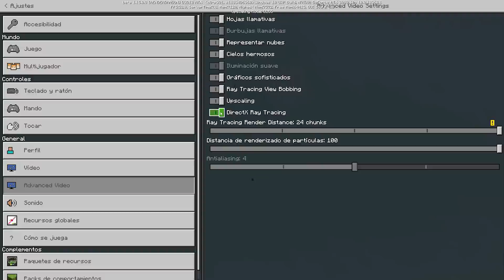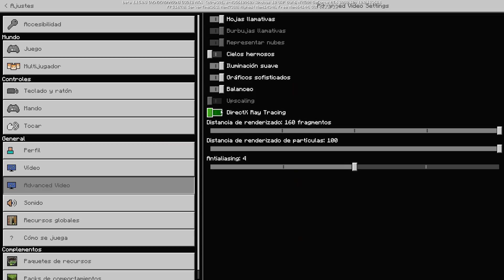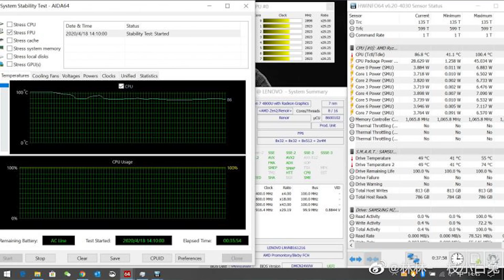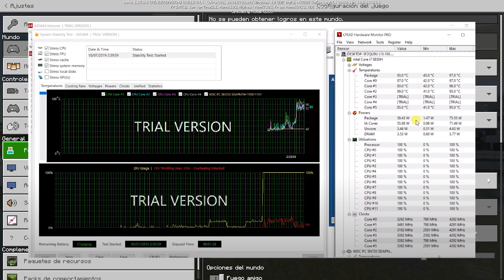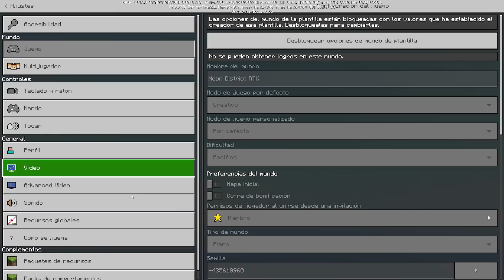Precios placas Z490 filtrados. RTX llega a minecraft - Noticias de la semana 132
--Mi PC:
Placa base
Memorias RAM
Tarjeta gráfica
Tarjeta de sonido
SSD: 2x
HDD: 2x

--Periféricos:
Monitor principal